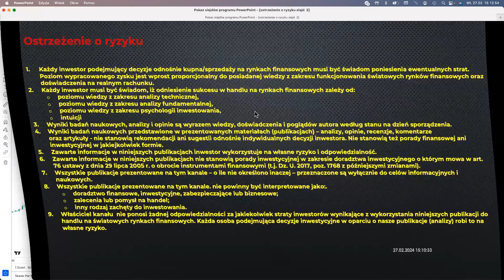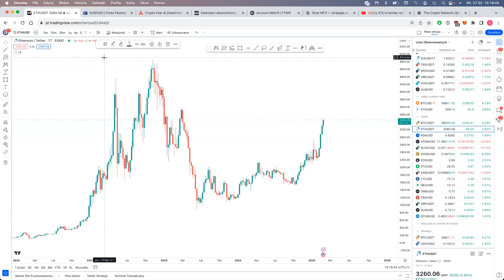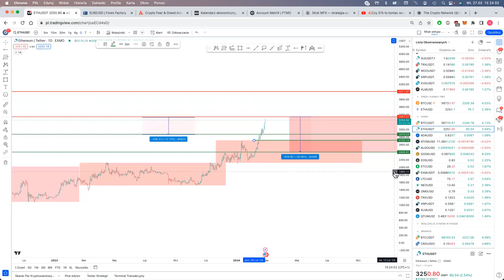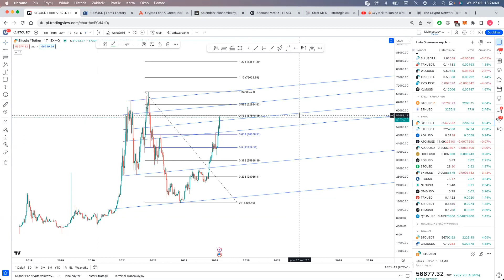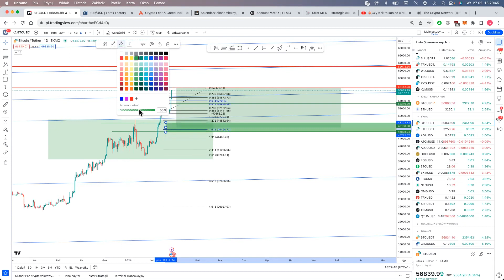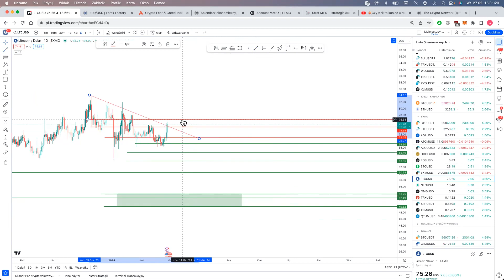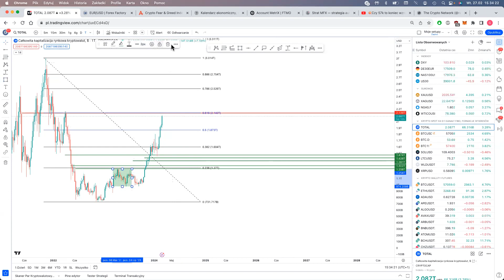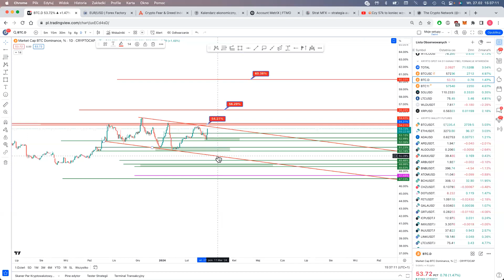BTC, ETH, LTC aktualizacja sytuacji na rynku 27/02/2024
Analiza przygotowana we współpracy z giełdą EXMO. Jeżeli ktoś chce dołączyć zapraszam